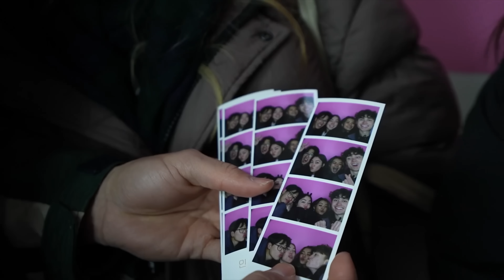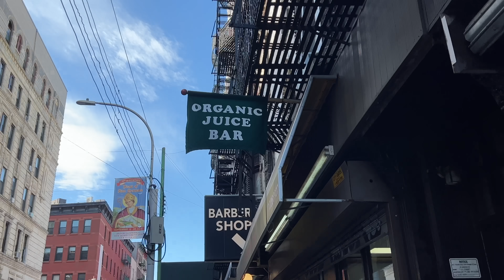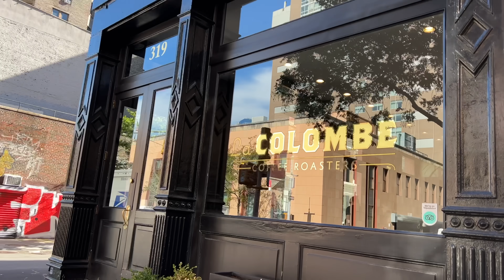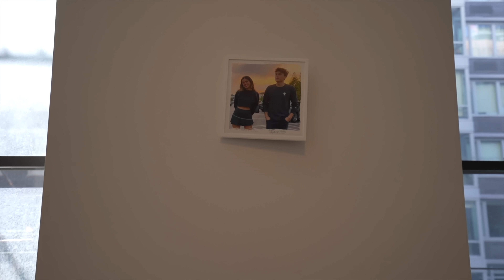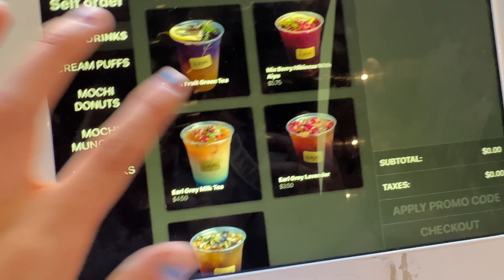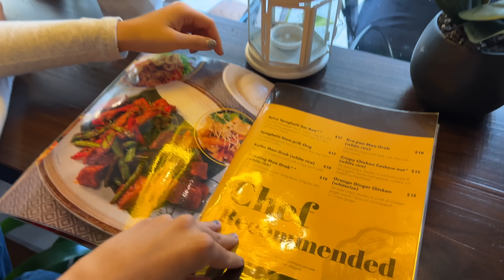moving out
love y'all 💗

add me on IG & tiktok @aaashleyk i share all my secrets there ;)